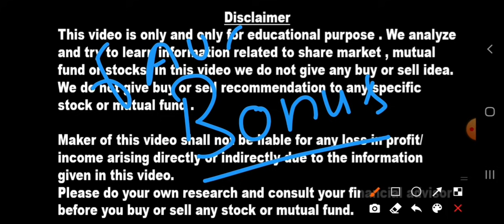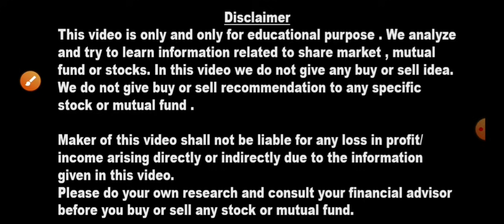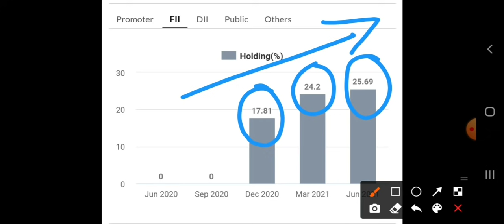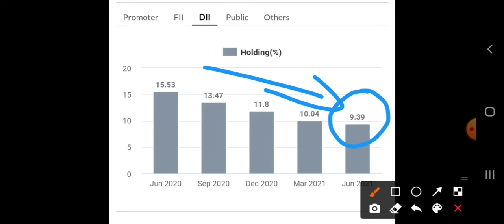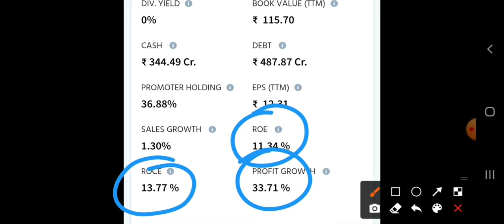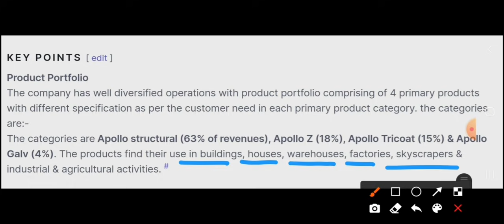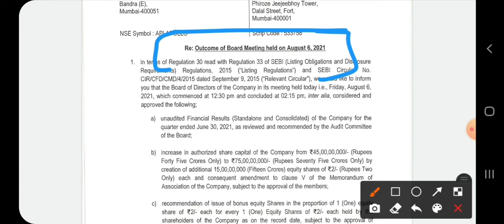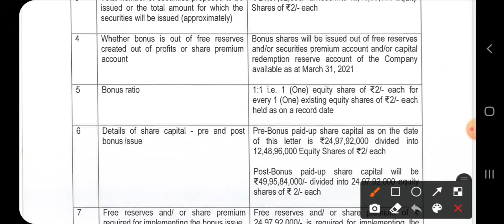आज की Company ने घोषणा 1:1 Bonus मिलेगा | शेयर्स Double होंगे | shareholder की लगी Lottery big news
Bajaj Finance का छोटा भाई आपके 100 शेयर 300 हो जाएंगे Bonus stocks | Shareholder की लगी Lottery

अगर आपके पास है तो बिलकुल भी मत बेचना ये सरकारी शेयर SBI धमाकेदार RESULT | ₹26 का Dividend मिलेगा

10 साल बाद India में केवल यही Business बंद नहीं होंगे Monopoly Stocks to buy for long term

1 Lakh to 56 Lakh in one year मुझे भी यकीन नहीं होता ₹5 का शेयर target आसमान से भी ऊपर evergreen